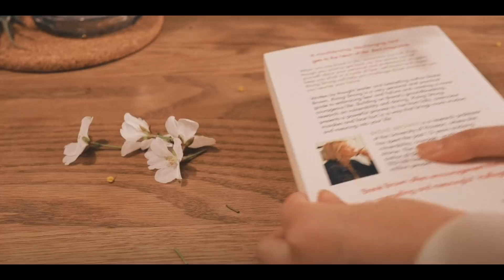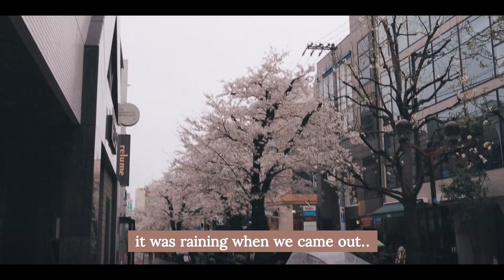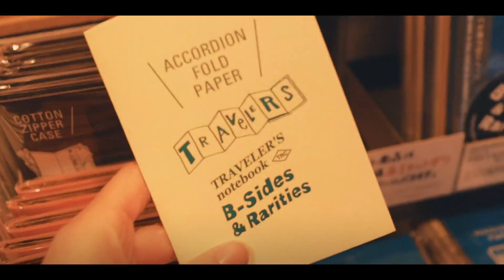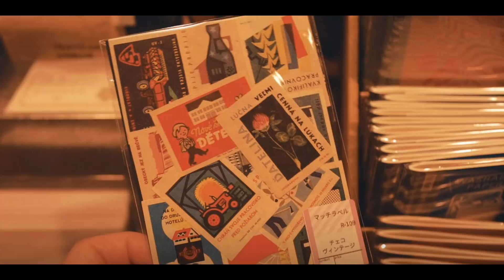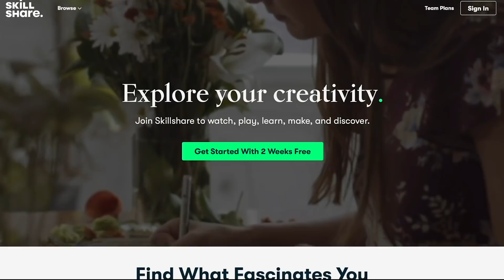A week of cherry blossoms 🌸 Japan Diaries